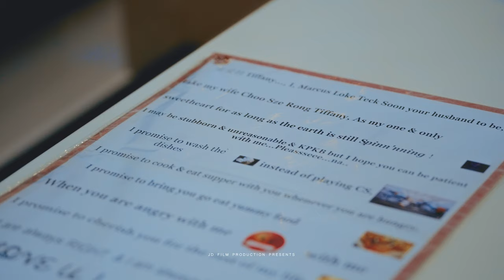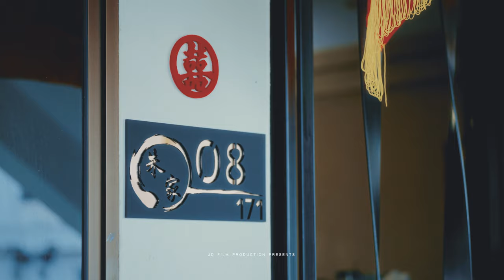Marcus & Tiffany Actual Day SDE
In all the world, there is no heart for me like yours. In all the world, there is no love for you like mine.

The wedding of Marcus & Tiffany

Together, may you experience joy beyond your imaginations.

Bride & Groom : @90510_ tiffannxy_
Cinematography : @jd_filmproduction
Photography : @jd_filmproduction

Camara setup: @sonysingapore

View our latest film works at ❤️